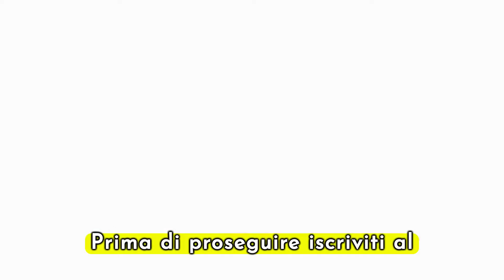SINNER VS RUNE: MONTECARLO SHOCK! Il pubblico è Sconvolto!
Scopri l'epico scontro tra Jannik Sinner e Holger Rune nel cuore del torneo Atp di Montecarlo, un match che ha tenuto tutti con il fiato sospeso e un episodio accaduto che ha lasciato tutti sconvolti!

🌍Rimani sempre aggiornato con le notizie più interessanti!